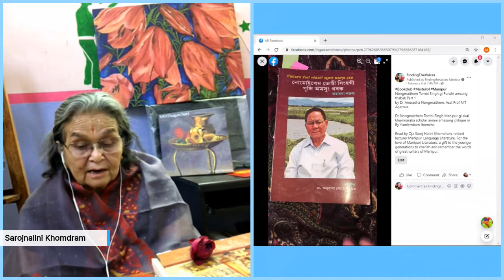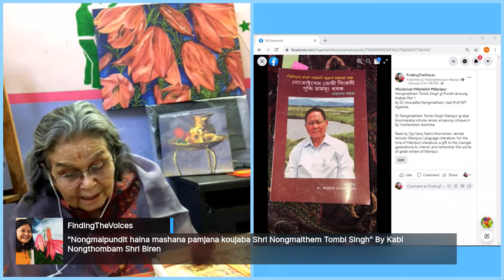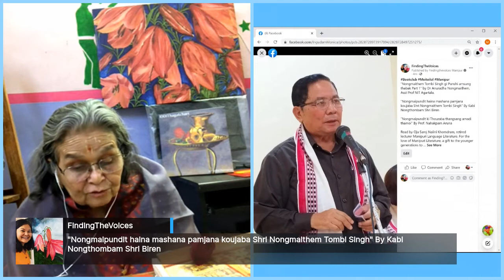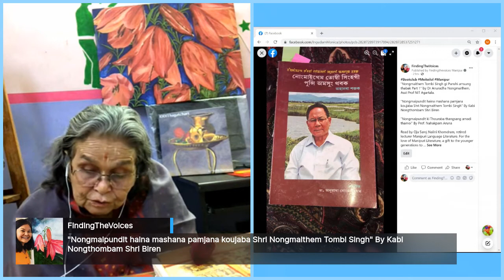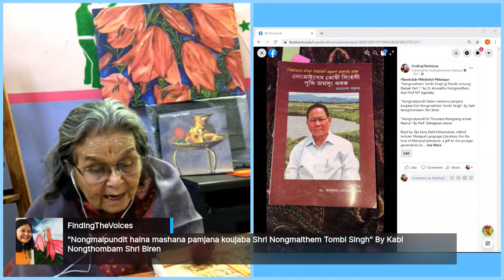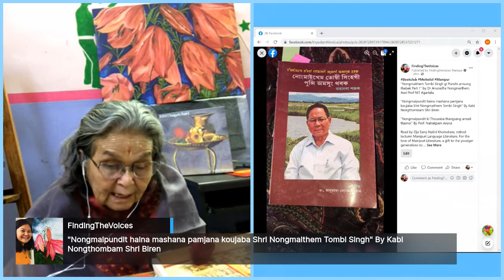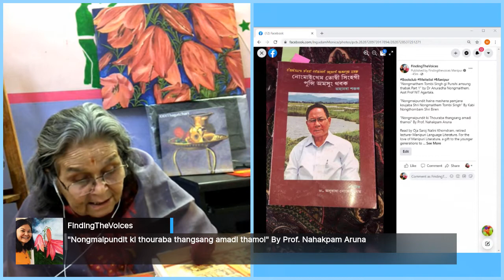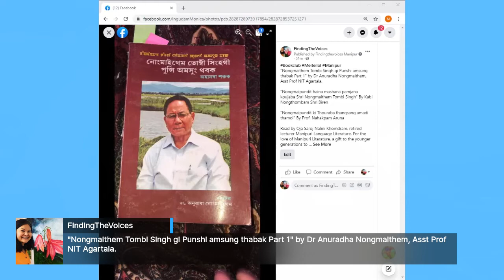Nongmaithem Tombi Singh gi Punshi amsung thabak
"Nongmaithem Tombi Singh gi Punshi amsung thabak Part 1" by Dr Anuradha Nongmaithem, Asst Prof NIT Agartala.
"Nongmaipundit haina mashana pamjana koujaba Shri Nongmaithem Tombi Singh" By Kabi Nongthombam Shri Biren
"Nongmaipundit ki Thouraba thangsang amadi thamoi" By Prof. Nahakpam Aruna